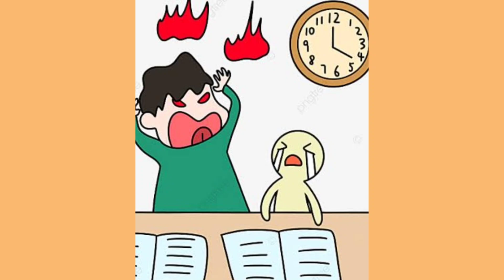Khokar Ichhe।shishu dibosher kobitaTeacher's Day bengali poem খোকার ইচ্ছে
Khokar Ichhe।shishu dibosher kobita।Teacher's day bengali poem খোকার ইচ্ছে ‎

নমস্কার।আমি বুলবুল।আমার চ্যানেল এ আপনাদের স্বাগত।
আজকের কবিতা ' খোকার ইচ্ছে ', কবি - নীরেন্দ্রনাথ চক্রবর্তী।

আপনাদের ভালোবাসা ও সহযোগিতা আমার একান্ত কাম্য

Poetry - Khokar Ichhe
Poet - Nirendranath Chakraborty
Recitation - BULBUL
Editing - BULBUL

কবিতা - খোকার ইচ্ছে
কবি - নীরেন্দ্রনাথ চক্রবর্তী
আবৃত্তি - বুলবুল
সম্পাদনা - বুলবুল

VIDEO COURTESY - VIDMATE NO COPYRIGHT VIDEOS

Your queries -
                     খোকার ইচ্ছে
_নীরেন্দ্রনাথ চক্রবর্তী
Khokar ichhe
Khokar ichhe Kobita
Nirendranath Chakraborty
Chotoder Kobita
Kobita abritti
Poetry recitation
Abritti
Chora
Bangla chora
Khokar Ichhe
khokar ichhe poem
khokar ichhe kobita
Khokar ichhe kobita
khokar ichhe recitation
Khokar ichhe recitation
khokar ichche poem
khokar ichche kobita
khokar icche kobita
kokar iche poem
kokar iche kobita
kokar iche recitation
khokar ichhe nirendranath chakraborty  khokar ichche nirendranath chakraborty
Khokar ichche
Khokar icche
khokar icche
khokar ichhe
khokar ichhe by nirendranath chakraborty
khokar ichhe by nirendranath
khokar ichhe poem by nirendranath chakraborty
khokar ichhe poem by nirendranath
nirendranath chakraborty khokar ichhe
nirendranath chakraborty chora
nirendranath chakraborty poem
nirendranath chakraborty
kobita
chotoder kobita
chotoder chora
mojar chora
bengali kobita
bangla kobita
ছোটদের ছড়া
ছোটদের কবিতা
nirendranath chakraborty recitation
children's day poem
children's day recitation
children's day kobita
poem for children's day
kobita for children's day
recitation for children's day
children day poem
children day kobita
children day recitation
teacher's day poem
teacher day recitation
teacher day kobita
mojar chora
mojar kobita
mojar recitation
bangla kobita
Bengali rhymes
Bengali recitation
খোকার ইচ্ছে
খোকার ইচ্ছে কবিতা
কবিতা খোকার ইচ্ছে
নীরেন্দ্রনাথ চক্রবর্তী
নীরেন্দ্রনাথ চক্রবর্তীর কবিতা খোকার ইচ্ছে
নীরেন্দ্রনাথ চক্রবর্তীর খোকার ইচ্ছে
খোকার ইচ্ছে নীরেন্দ্রনাথ চক্রবর্তী
নীরেন্দ্রনাথ চক্রবর্তীর ছড়া
নীরেন্দ্রাথ চক্রবর্তীর কবিতা
bangla kobita
bangla kobita abritti
kobita
recitation
bengali recitation
bengali kobita
bangla
rabindranath tagore
kobita bangla
rabindranath
bangla kobita abritti
bangla natok
abritti
kobita abritti
poem
কবিতা ও বন্ধু
বাংলা কবিতা
munmun mukherjee
rabindranath tagore poems
bratatibandyopadhyay
bengali poem
bangla kobita for kids
banglar recitation
bengali poemকবিতা
rabindranath tagore kobita
rabindranath tagore (poet)
premer kobita
adhunik kobita bangla
munmun mukherjee kobita
bangla rhymes
shishu dibosher kobita
khokar ichhe
chotoder kobita
শিশু দিবসের কবিতা
ছোটদের কবিতা বাংলা
খোকার ইচ্ছে
নীরেন্দ্রনাথ চক্রবর্তী শিশু দিবসের কবিতা
children day kobita
১৪ ই নভেম্বর কবিতা
sisu diboser kobita
chotoder kobita abritti
sisuder kobita abritti
shishu diboser kobita
ছোটদের বাংলা ছড়া ও কবিতা
শিশুদের বাংলা কবিতা
শিশু শৈশবের কবিতা
আমার শৈশব কবিতা
ছেলেবেলার কবিতা
মাস্টারবাবু
রবীন্দ্রনাথ ঠাকুর
masterbabu
rabindranath tagore